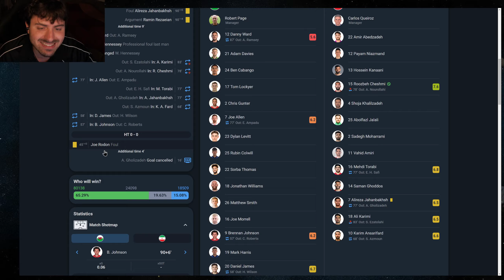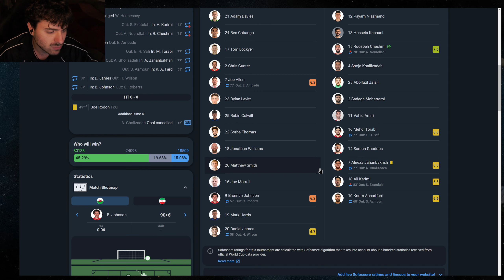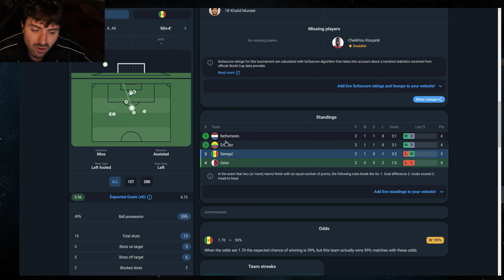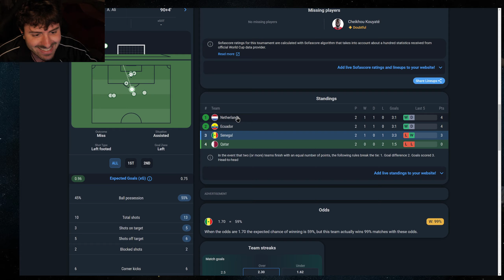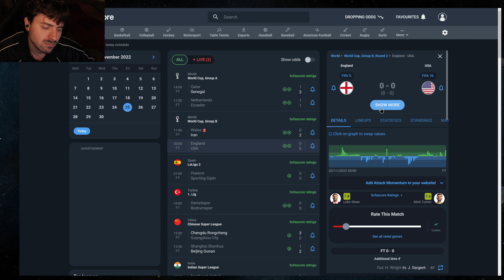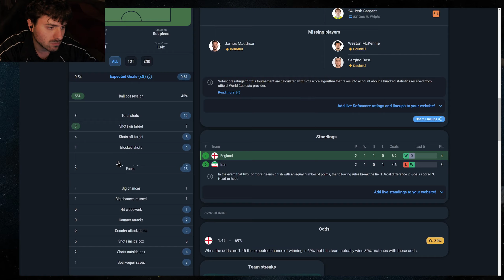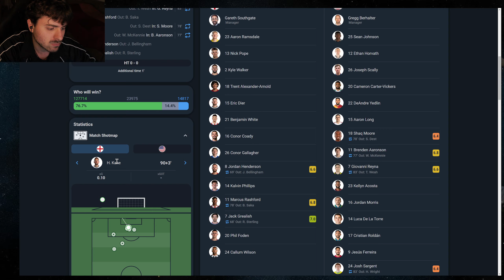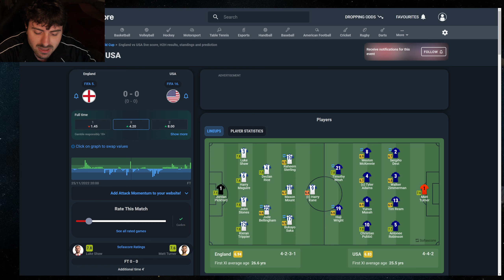Galles-Iran 0-2 Qatar-Senegal 1-3 Olanda-Ecuador 1-1 Inghilterra-USA 0-0"Dentro o fuori"Post-Partita